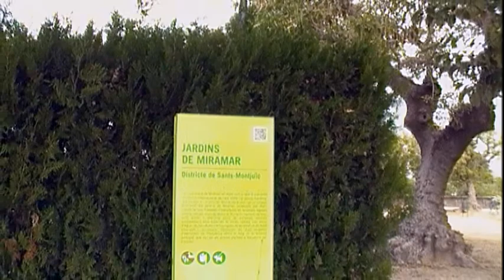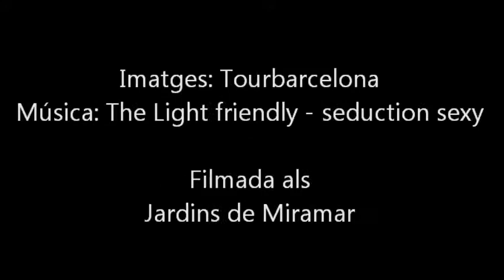Jardins de Miramar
Los jardines de Miramar fueron diseñados por el ingeniero y urbanista francés Jean-Claude-Nicolas Forestier (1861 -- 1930), uno de los mejores paisajistas internacionales de su época, quien introdujo en la ciudad de Barcelona el concepto de jardines mediterráneos.

Son uno de los lugares más atractivos de la montaña de Montjuïc. Están situados en la explanada de Miramar, que ejerce de mirador sobre el puerto y sobre los jardines de Mossèn Costa i Llobera.